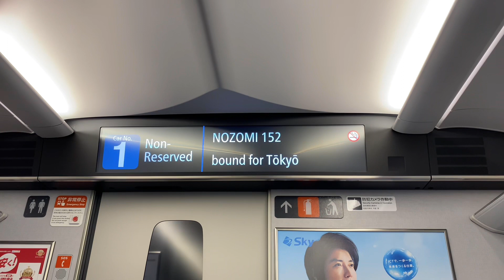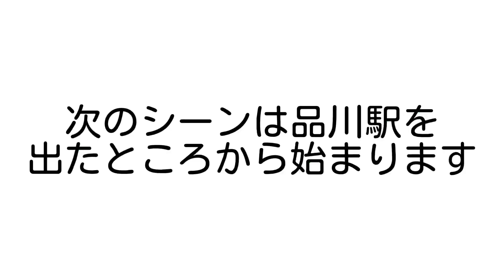【Ambitious Japan】新大阪始発の列車に乗った